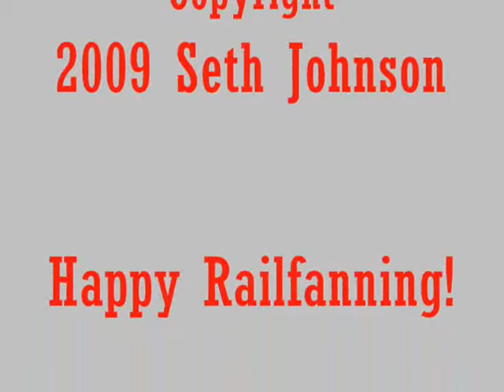The Better Stuff Part 3